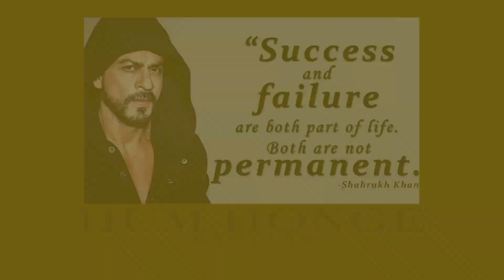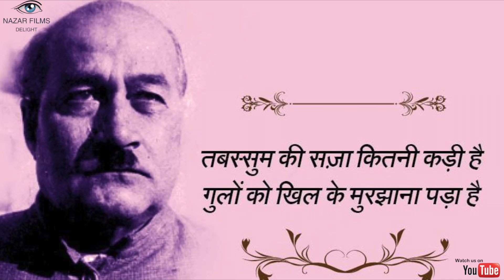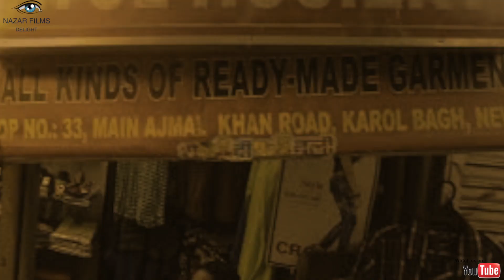HUM HONGE KAMYAAB @ ABDULLHA AZMI / BY NAZAR FILMS DELIGHT.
HUM HONGE KAMYAAB SIX EPISODE  HALAAT KA SAMNA @ ABDULLAH AZMI WITH OUR HONOURABLE GUEST MR. MOIN QURESHI.
 [ MR.  MOIN QURESHI SAHAB KE JADDO JHAD KE WAQT KI DASTAAN  JO AAP KO RULA DEGI SUNEY EN KI ZABANI MUST WATCH THIS VIDEO
 . आप अपनी जिंदगी में बहुत सारी परेशानियों से परेशान हैं तो एक बार इस वीडियो को जरूर देखें... एक ऐसी कहानी जो अपकी जिंदगी में भी बड़ा बदलाव का कारण साबित हो सकती है.